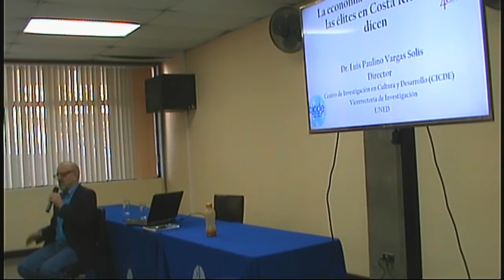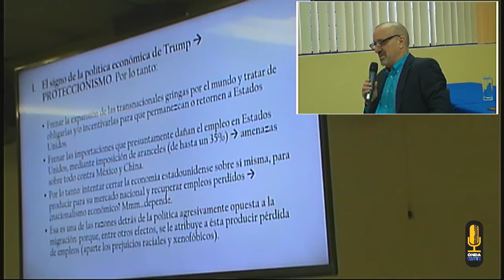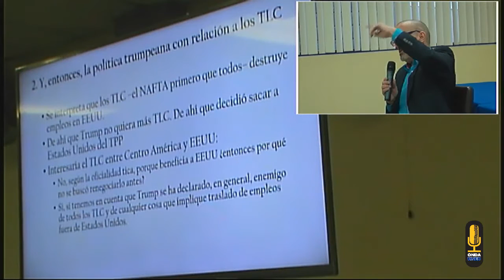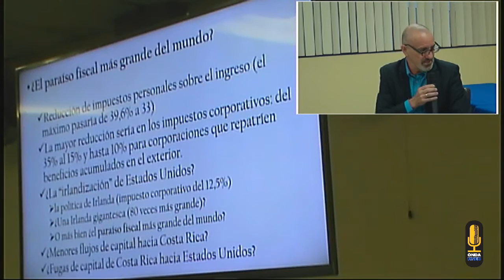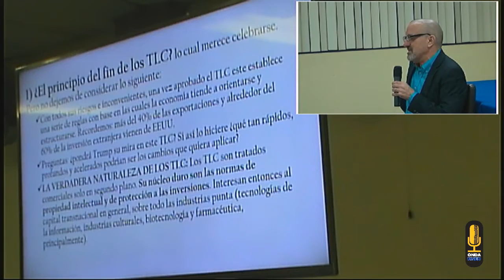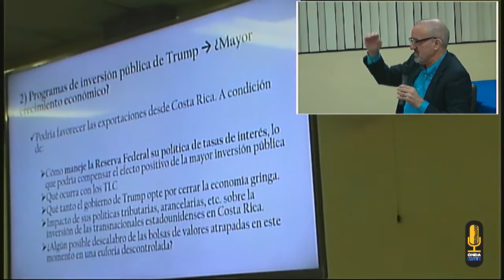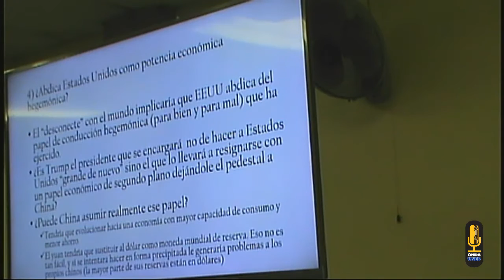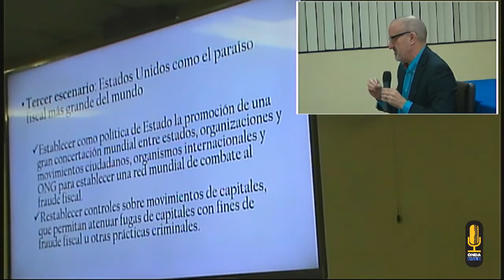CICDE La Economìa de Trump Lo Que Las Èlites en Costa Rica no Dicen